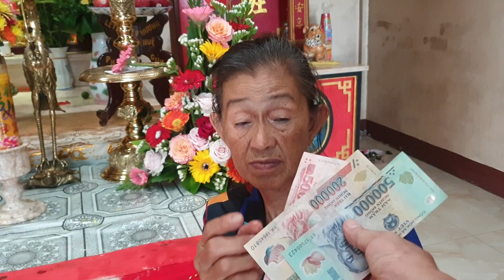Dương Hậu, trao 750,000 của Hội Ước Vọng USA Chương Đài, cho cô Tư , bệnh u nang u xơ suy tim